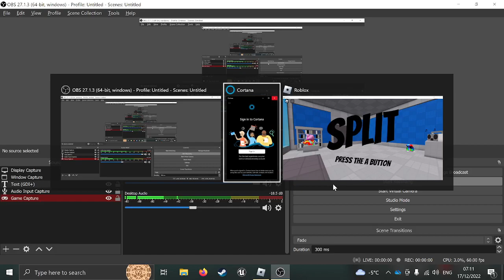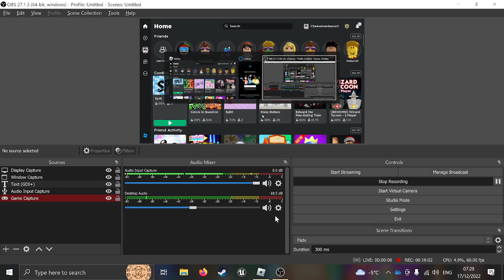Split the game is wacky!